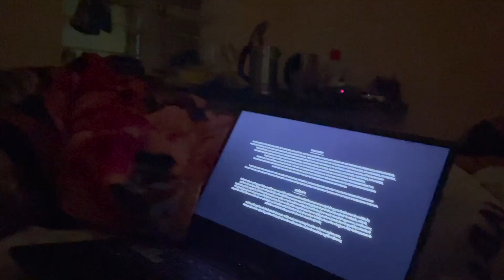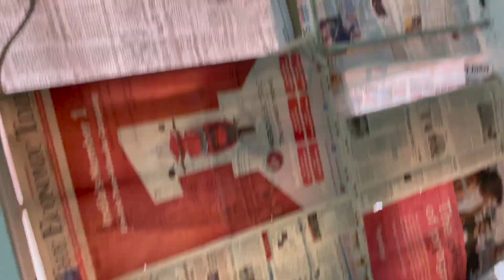Fun activities inside Boys Hostel | My hostel life | Best Hostel Vlog ever | IIT Dhanbad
These were the best days, we had come to the hostel recently. Met each other for the first time after 1 year of online friendship. There was no load of classes and all were free to do fun.

Did so many things, enjoyed a lot. Watch the full vlog to experience the same fun.